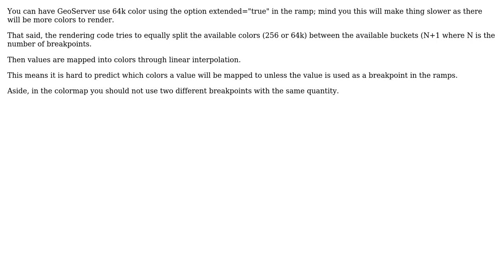GIS: How does GeoServer/RasterSymbolizer ramp interpolate?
With thanks & praise to God, and with thanks to the many people who have made this project possible! | Content (except music & images) licensed under CC BY-SA | Music | Images & others | With thanks to user Thijs D user simogeo and the Stack Exchange Network Trademarks are property of their respective owners. You are responsible for your own actions.